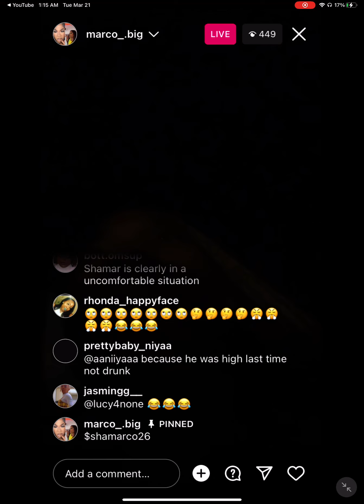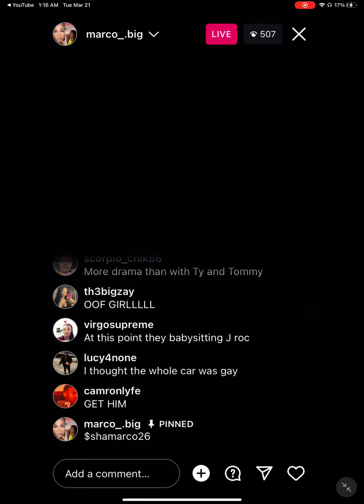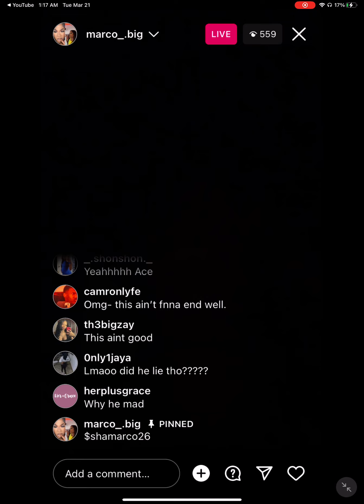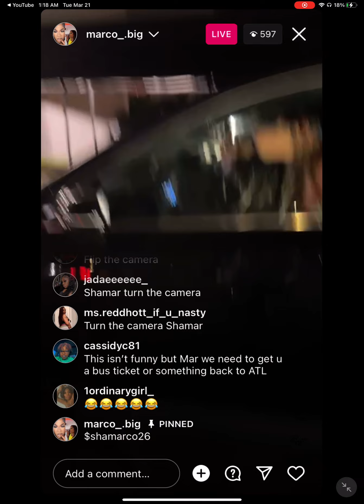JROC & ACE FIGHT IT OUT IN THE CAR!🥊 LOOKS LIKE DRAMA FOLLOWS SHAMAR EVERYWHERE‼️😳